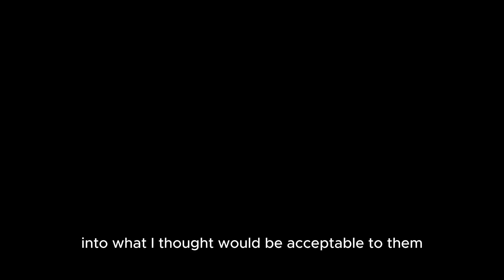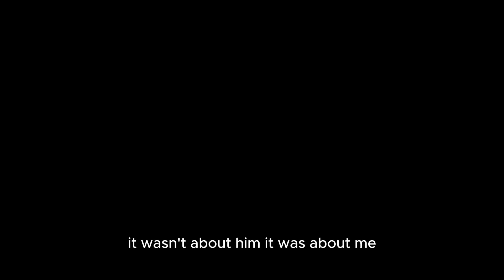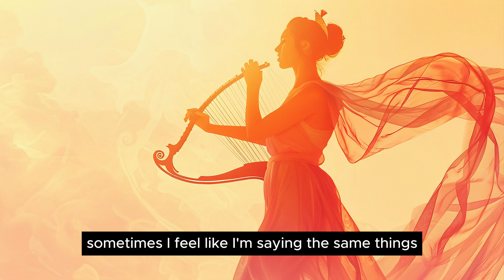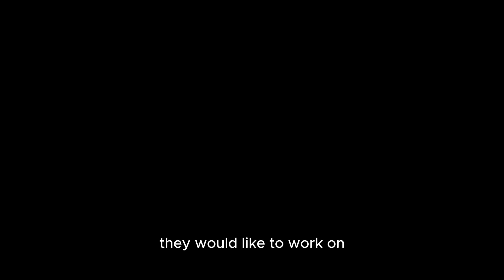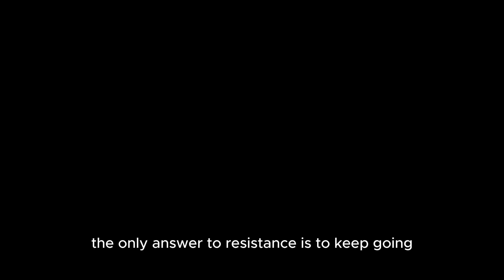Stoics: the Value of Persistence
It’s a Stoic truth: Nothing can change in your life unless you commit to actively doing things to accomplish that goal.

*RECOMMENDED READING:*
This video is not sponsored, but you will find some affiliate links below, if you purchase one of these books we get a small commission, this helps to support the channel.

Ryan Holiday & Stephen Hanselman’s ‘The Daily Stoic’

Eckhart Tolle's 'The Power of Now'

Shakti Gawain’s ‘Creative Visualization’

Julia Cameron’s ‘The Artist’s Way

Dr Wayne Dyer’s ‘Change Your Thoughts, Change Your Life’

Victoria Denyx’s ‘Determine’
*ABOUT:*
If we wish to change something in our lives, the only answer to resistance and doubt is to commit to practice. Practice makes progress.

*NOTE:*
Every video script is researched and created by me, and I speak to you from a place of authenticity as a teacher and mentor of more than twenty years.